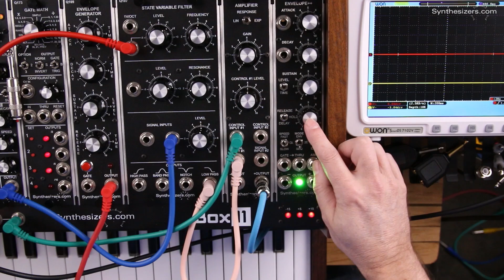Q179 Envelope++ Bar Counter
Bar counter on the Q179 Envelope++ module.